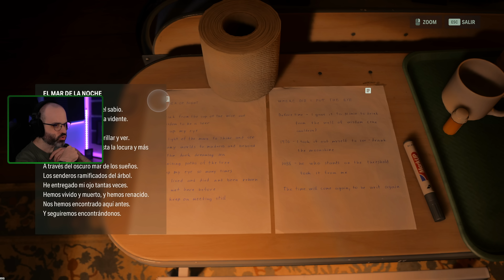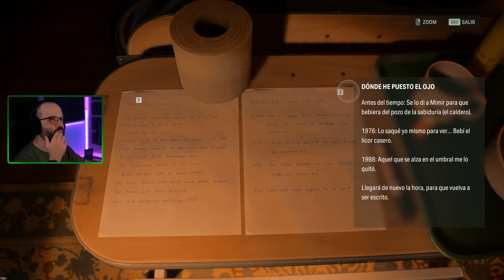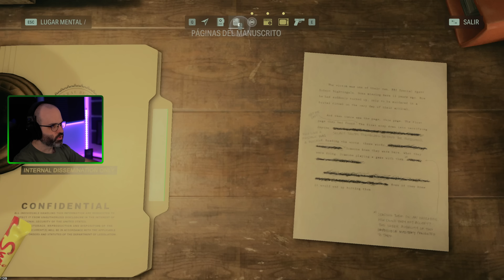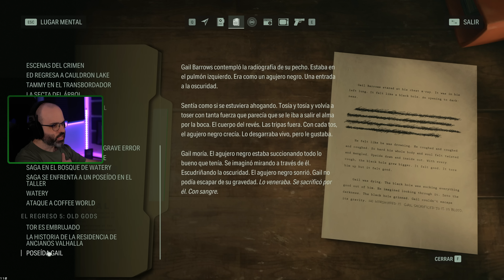AW2 #15 | EL CENTRO DE SALUD | ALAN WAKE 2 Gameplay Español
Hola Amigos! En este gameplay en español empezamos un juego que llevaba tiempo esperando: Alan Wake 2!

Llega Saga Anderson para investigar asesinatos ritualistas en un pequeño pueblo. Alan Wake escribe una oscura historia para dar forma a la realidad que lo rodea. Estos dos héroes están conectados de algún modo. ¿Podrán convertirse en los héroes que han de ser?
- Epic: Alan Wake II

▬▬▬▬▬▬▬▬▬ INFORMACIÓN SETUP ▬▬▬▬▬▬▬▬▬
CPU: Intel i9-12900K
MB: MSI MPG Z690 CARBON WIFI
GPU: MSI GeForce RTX 4080 16GB SUPRIM X
RAM: Corsair Dominator Platinum 32GB 5200MHz C38
HD: Corsair Force MP510 960GB
PSU: Corsair AX860
Caja: Corsair 500D